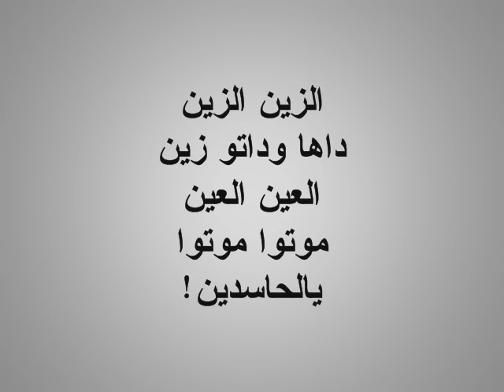Jalal El Hamdaoui - Zine Zine (Audio 07 - With Lyrics)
Jalal El Hamdaoui - Zine Zine - Audio 07 - Album 2011 - Vol 3 - Music Chaabi - By (Rep Lyrics)